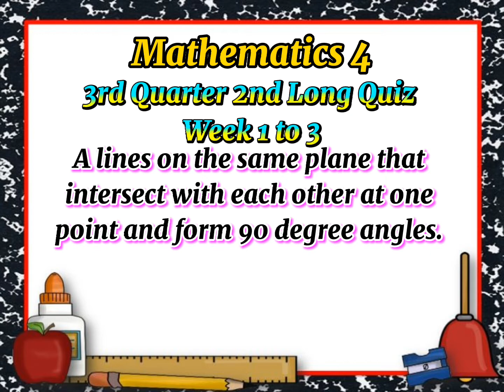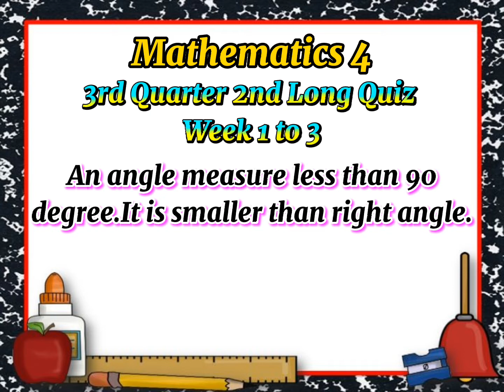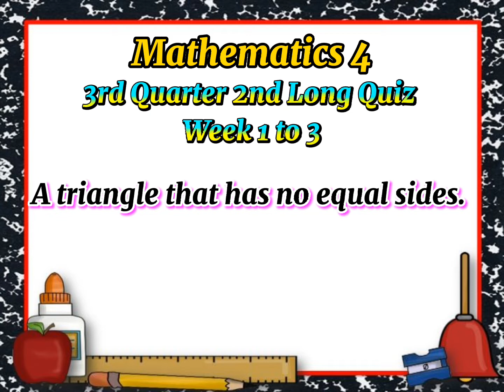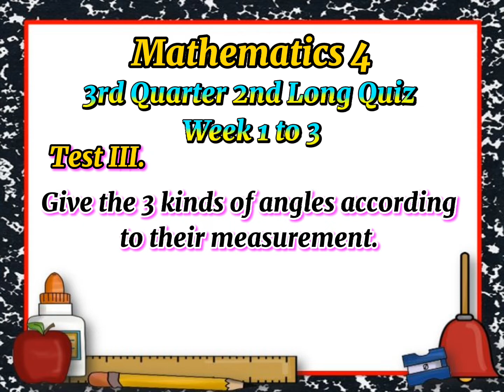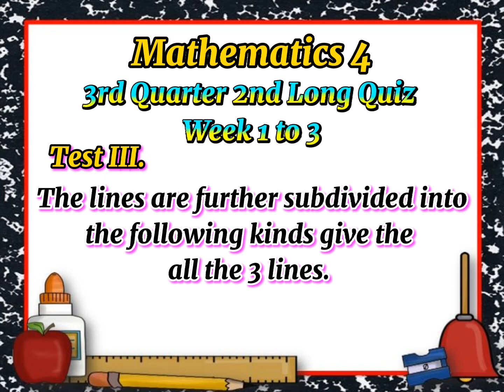3rd Quarter 2nd Long Quiz Mathematics 4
3rd Quarter 2nd Long Quiz Week 1 to 3 Mathematics 4